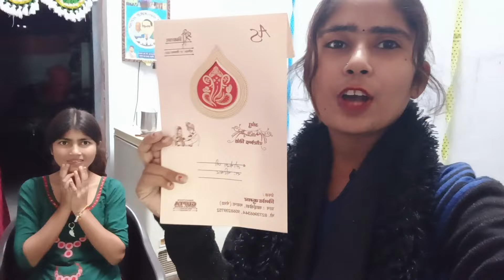आज अचानक से आ गए घर पर मेहमान || Sujata sawariya vlog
मुझे ऐसे ही सपोर्ट करते रहें धन्यवाद🙏🙏